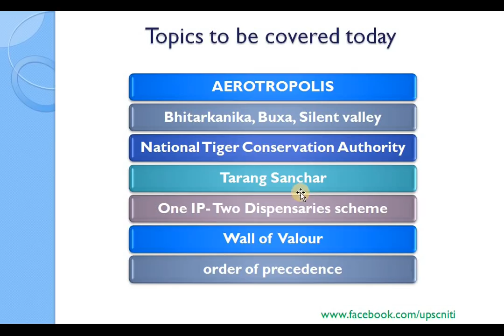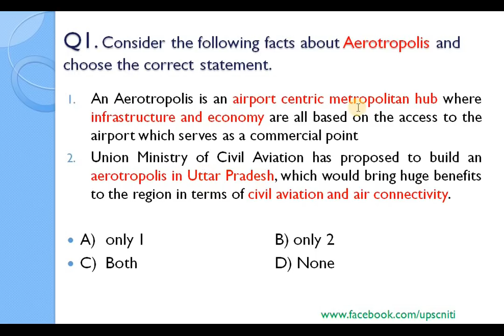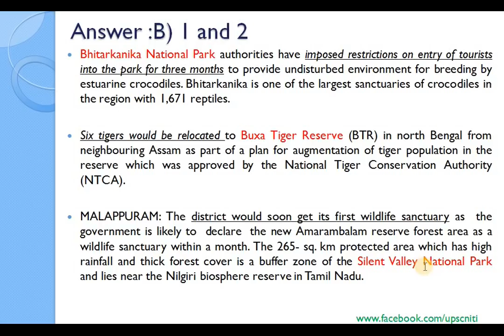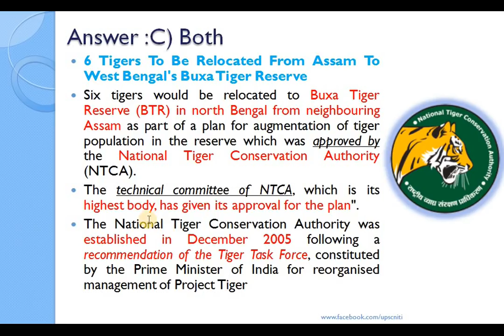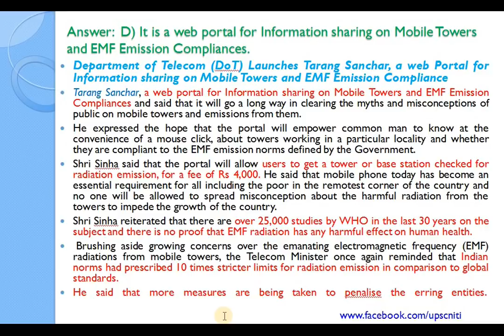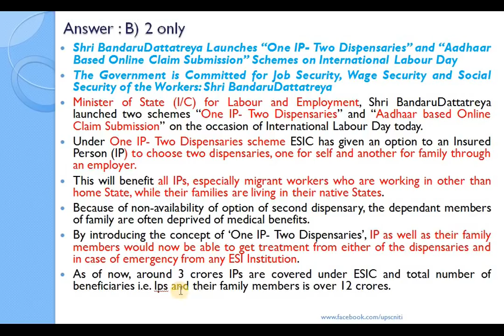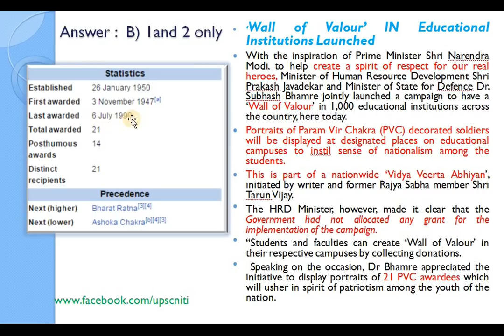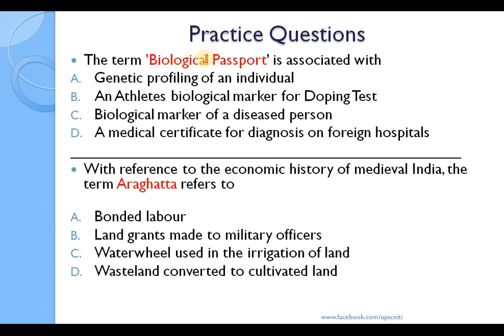HINDI, 3 May, 2017 UPSC PRELIM MCQ, AEROTROPOLIS, 2017 The Hindu discussion, PIB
MCQ FOR UPSC PRELIMINARY EXAM 2017
topics covered
AEROTROPOLIS,
Bhitarkanika, Buxa, Silent valley,
National Tiger Conservation Authority,
Tarang Sanchar,
One IP- Two Dispensaries scheme ,
Wall of  Valour,
order of precedence,